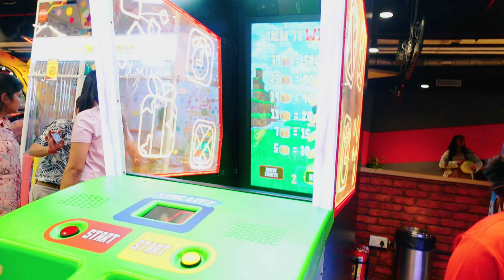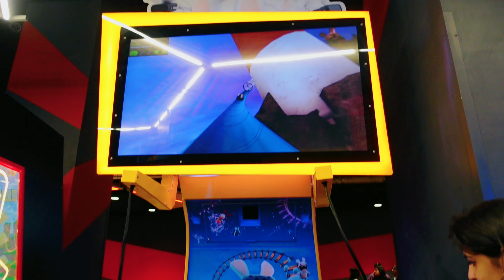Masti At Timezone ☺️🍕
I only ate yellow food for 24 hours challenge !! Yellow food challenge was fun to shoot, watch my one color food challenge and let me know your favorites part from this eating challenge.
See you all in my next food challenge !

keep smiling 😃 ☺ 😊 🙂

@Learn with priyanshi.